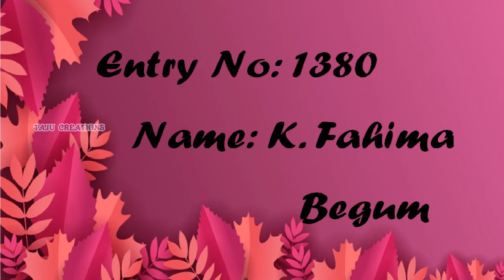Taju Creations | Free Online Paper Craft Contest - 2021 with Medal/Cash Prizes | K.Fahima - 1380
Taju Creations
       Online Paper Craft Contest

Theme : Any Paper Art & Craft

Send your videos to our WhatsApp number
              from
15th February, 2021 till 30th April, 2021

Results will be Announced on 1st May, 2021

Online Contest Rules and Regulations
2) Each participant can submit only one video
3) Video should be in Landscape mode
4) Video Duration: Minimum 3 minutes
5) Results Based on Juries
6) Results will be published in Taju Creations
7) Sharing the same video which is published in other YouTube channels to our channel will not be given prizes

Prizes
Medal or Cash for Top 5 Winners (Rs.100 Each)

E-Certificate for All Participants